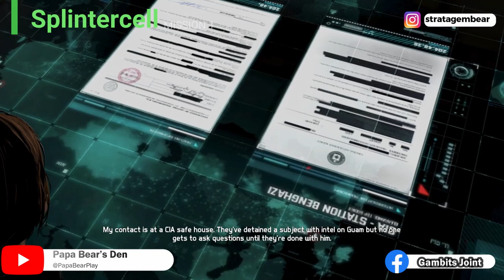Blacklist - PART 2 Gameplay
“Safehouse” is the second solo campaign level in Splinter Cell: Blacklist. Fourth Echelon commander Sam Fisher must locate and find Andriy Kobin inside a CIA safehouse and extract him while Isaac Briggs provides him with sniper support.